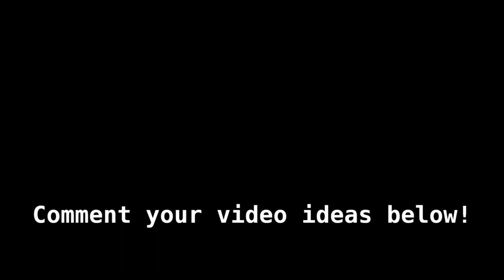Better Car Mod in People Playground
Mods:
Better car

Destruction